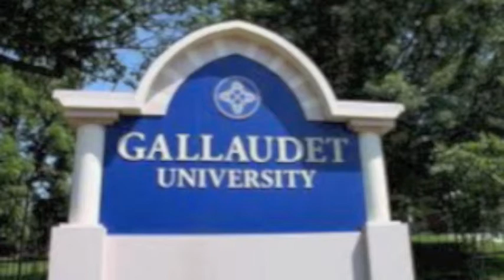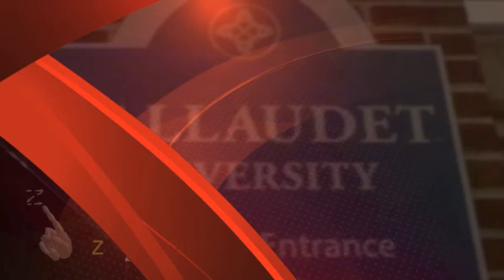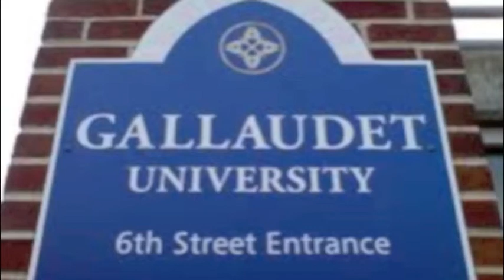rakiya sign language